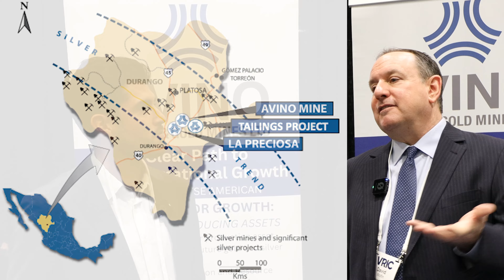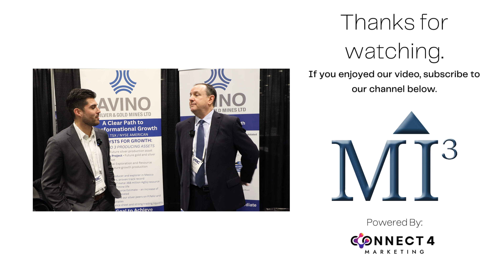Selling Silver and Copper Concentrate to Samsung C&T: Avino Silver & Gold Mines – CEO David Wolfin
Avino has been in business for nearly 50 years and has a proven track record of profitable growth.  With resources in Mexico and a 5 year growth plan to achieve intermediate producer status, Avino is on a clear path to transformational growth.

CEO David Wolfin explains the rich family history behind their company and why silver is so important in this day and age.

*Powered by Connect 4 Marketing Ltd.

Time stamps:

0:00 Avino Family History
0:33 SAMSUNG Deal (Silver, Gold, Copper)
1:15 Why is silver so important?
2:00 5 Reasons to Invest in Avino
2:36 Community Blessings - La Preciosa
3:20 180 Galaxy Tablets & 50 Televisions
4:35 Skin in the game